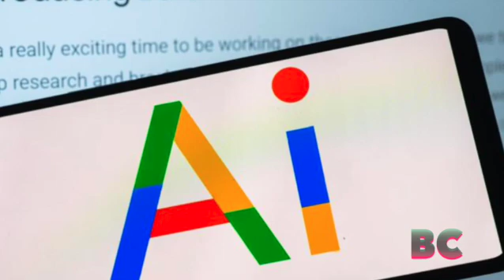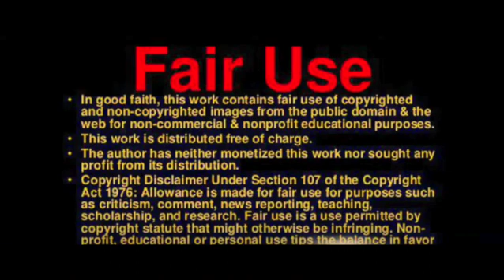Google reveals its newest A.I. supercomputer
Google has announced the release of details about one of its artificial intelligence supercomputers, which it claims is faster and more efficient than competing Nvidia systems.

Despite Nvidia’s market dominance in AI model training and deployment, with over 90% of the market share, Google has been working on designing and deploying its own AI chips called Tensor Processing Units (TPUs) since 2016.

However, the company has faced criticism for lagging behind in commercializing its AI inventions, and has been racing internally to release products to prove it has not squandered its lead, CNBC reported.

"Google reveals its newest A.I. supercomputer, says it beats Nvidia"